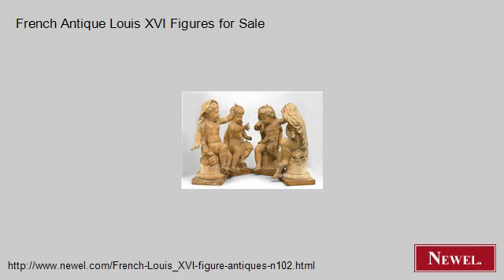French Antique Louis XVI Figures for Sale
- Newel.com: French Antique Louis XVI Figures for Sale (Newel Art and Antiques, New York City)